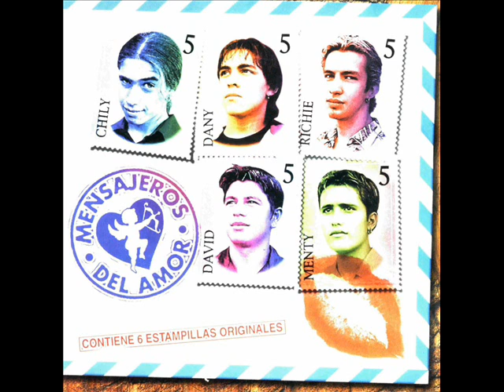LOS MENSAJEROS DEL AMOR CHILI FERNANDEZ MENSAJEROS DEL AMOR